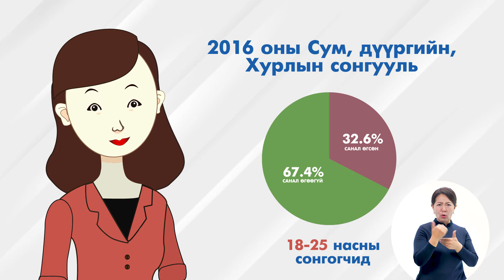Сонгогчийн боловсролд шторк2